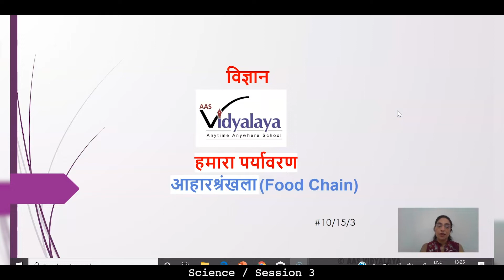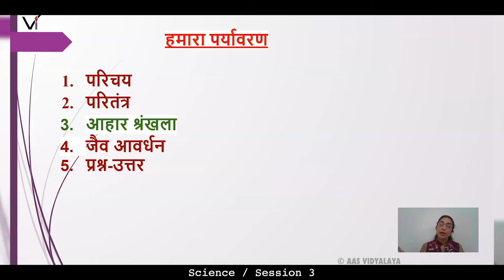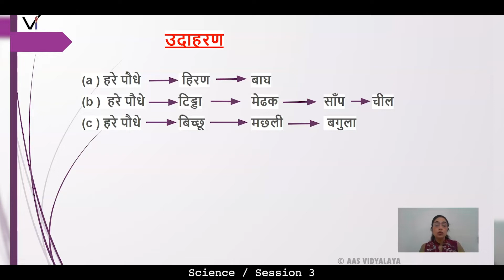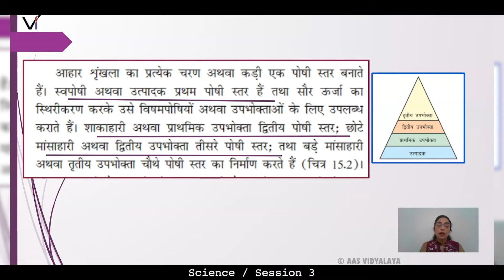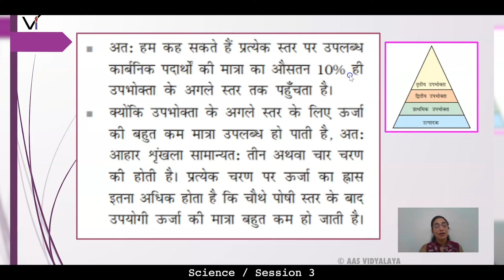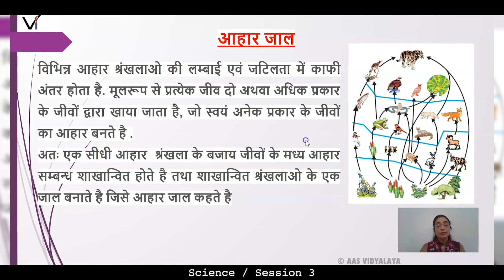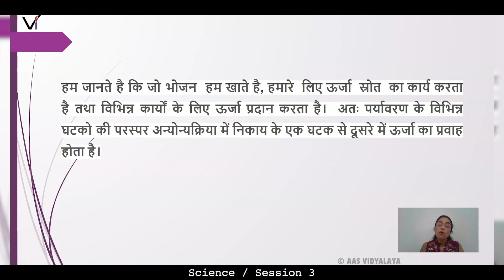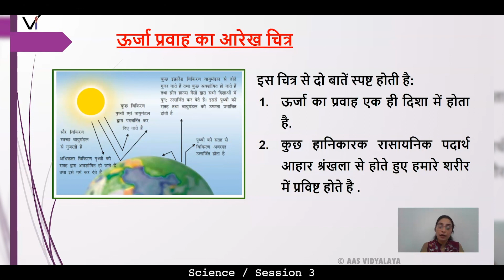UPB CLASS 10 SCIENCE C15S3 - Our Environment - Food Chains and Food Webs